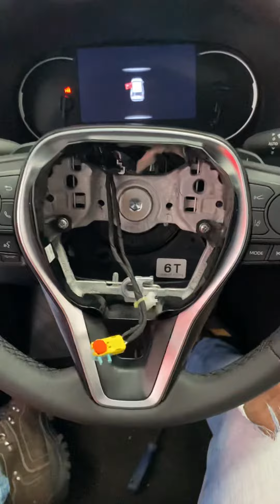Como retirar o Air Bag do volante da Toyota Rav4 2020